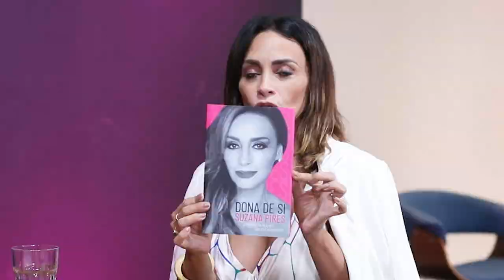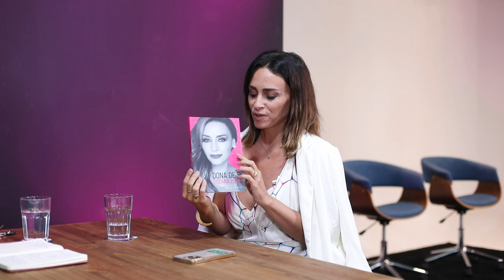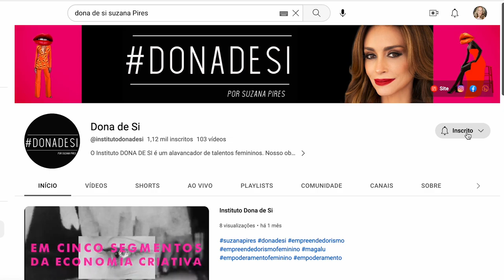EU LARGUEI A MODÉSTIA DE MÃO - A mulher no mercado de trabalho | Giselle de Prattes & Suzana Pires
Mais uma parte de bate papo inspirador com a maravilhosa Suzana Pires. Hoje falamos um pouco mais sobre como se posicionar no mercado de trabalho! Gostou?

Beijos